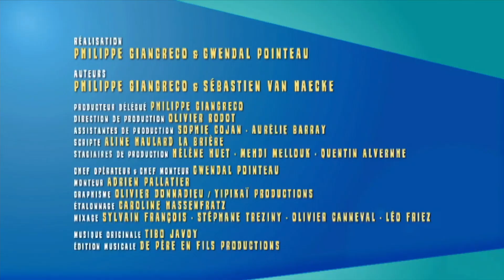Les îles d'en face #08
Et si vous pouviez entrer chez vos voisins d’Outre-mer sans être vus ?
La vie quotidienne de familles, de couples, de célibataires dans cinq départements d'Outre-mer : à la Réunion, en Polynésie, en Nouvelle Calédonie, en Martinique et en Guadeloupe...